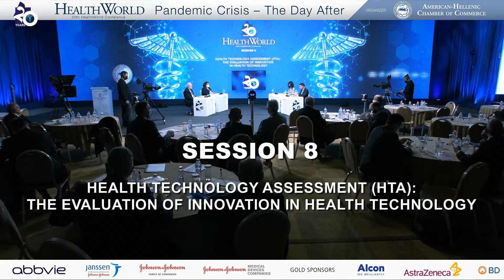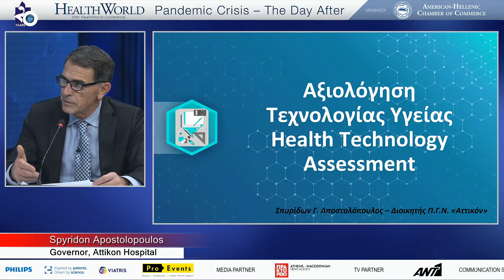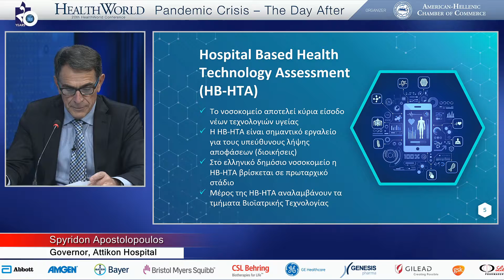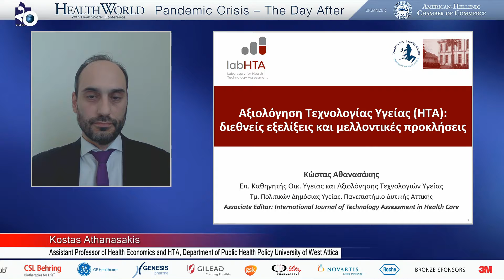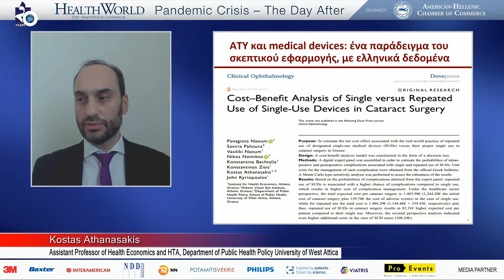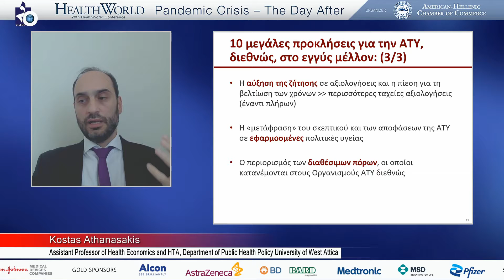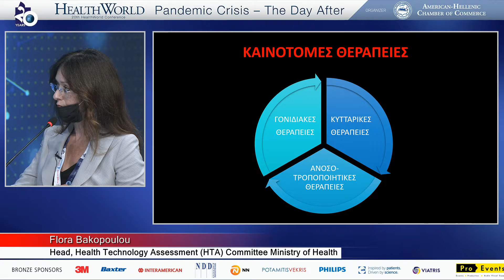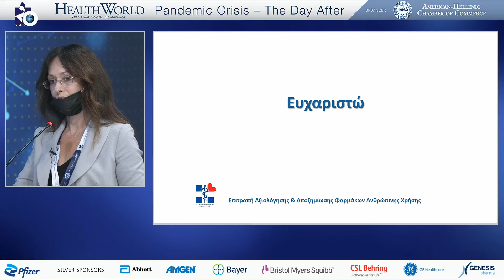SESSION 8 HEALTH TECHNOLOGY ASSESSMENT (HTA): THE EVALUATION OF INNOVATION IN HEALTH TECHNOLOGY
SESSION 8
HEALTH TECHNOLOGY ASSESSMENT (HTA): THE
EVALUATION OF INNOVATION IN HEALTH TECHNOLOGY
KEYNOTE ADDRESS
� Research and Development in Greece
Athanasios Kyriazis, General Secretary for Research and
Innovation, Ministry of Development & Investments
Spyridon Apostolopoulos, Governor, Attikon Hospital
Kostas Athanasakis, Assistant Professor of Health
Economics and Health Technology Assessment, Department
of Public Health Policy, University of West Attica
Flora Bacopoulou, Associate Professor of Pediatrics–
Adolescent Medicine, UNESCO Chair Adolescent Health Care,
School of Medicine, National and Kapodistrian University
of Athens, Head, Health Technology Assessment (HTA)
Committee, Hellenic Ministry of Health
� Towards a paradigm shift in Health Technology
 Assessment
Ezat Azem, Member, Pharmaceutical Companies Committee,
American–Hellenic Chamber of Commerce, General
Manager, Roche Hellas
Moderator: Elpida Pavi, Professor, Department of Public
Health Policy, Dean of School of Public Health, University
of West Attica
DISCUSSION – QUESTIONS BY THE AUDIENCE